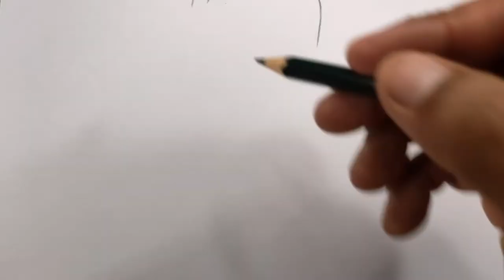SaroeurbArt #011 | How to draw a girl ( Full Body ) | Color pencil drawing drawing ideas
I make drawing videos that are easy to understand and apply. So whether you're a beginner or seasoned artist, you can still follow along. As a person who struggled all throughout elementary and high school, I like to explore more effective ways of drawing. That's why I strive to create drawing videos that work for everyone!

Ever since I was little I liked drawing the most and even now it's my number one passion that I'm loyal to. I have a lot of ideas but I'm still looking for my own style.
I am following my dream of living as a full-time artist and together with your great help we well be able to create the beautiful paintings
If you choose to support me or you are helping me to keep on creating these paintings and videos.

❖ This is SaroeurbArt #011 | How to draw a girl ( Full Body ) | Color pencil drawing  drawing ideas

how to draw a girl in a dress
how to draw a girl with glasses
girl drawing cartoon
girl drawing images
girl drawing full body
girl drawing sketch
girl drawing pictures
girl drawing tumblr
black girl drawing
cartoon girl drawing
boy and girl drawing
aesthetic girl drawing
simple girl drawing
anime girl drawing easy
girl face drawing
girl and boy drawing
girl pencil drawing
girl sketch drawing
girl dress drawing
girl anime drawing
girl aesthetic drawing
girl sad drawing
girl beautiful drawing
girl anime drawing easy
Thank you for your constant support! I really do appreciate your kindness!!